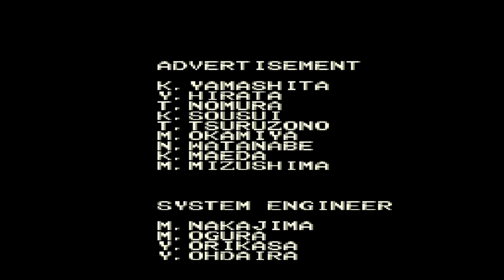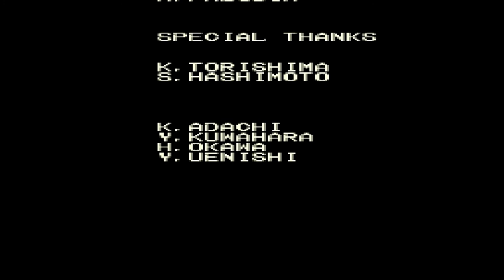Chrono Trigger Ending #7 The Unknown Past Ending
Game: Chrono Trigger
Genre: RPG
Developer: Squaresoft (Squareenix)
System: Super Nintendo

Ending #7

The Unknown Past Ending